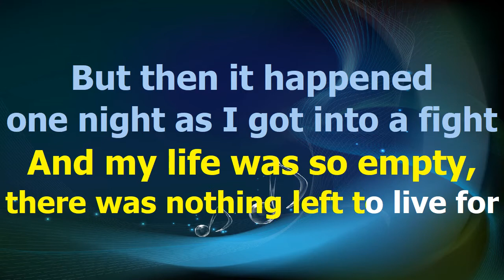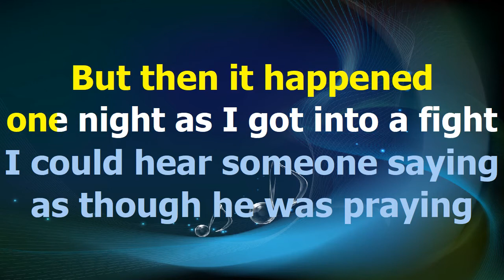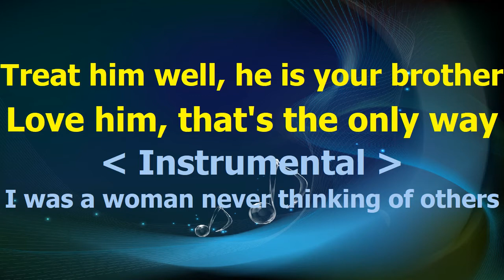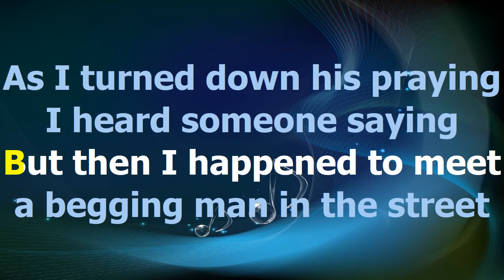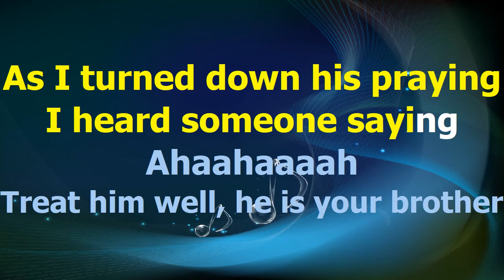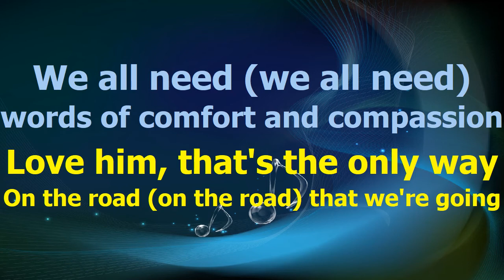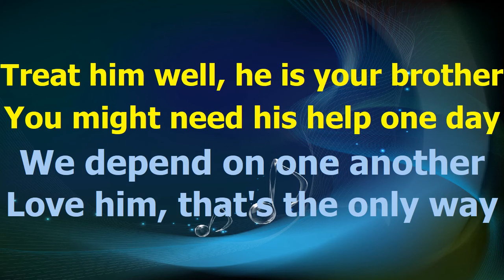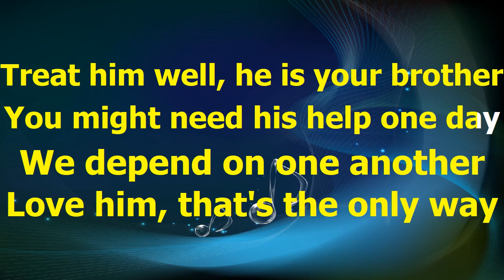Abba He Is Your Brother